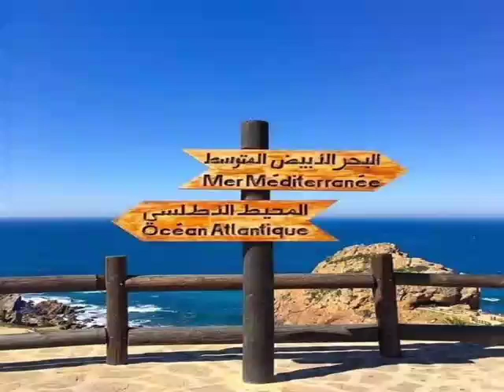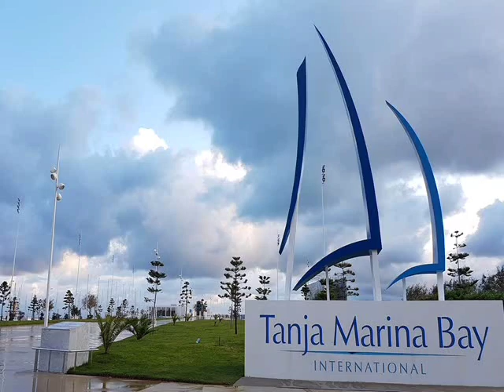طنجة Tanger - مدن مغربية في صور